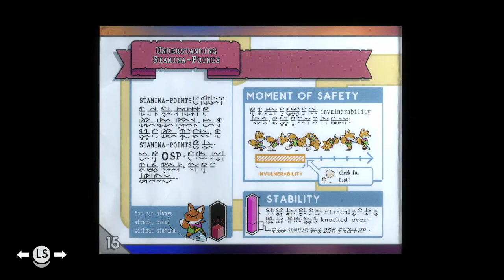Tunic | 20 Minutes of Gameplay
Daniel checks out what Tunic is all about. Tunic is available on Xbox Gamepass for all subscribers to try NOW

We've teamed up with the lovely folks at Insert Coin to bring you a cool offer;
have a browse of their fantastic range of game-inspired clothing, and when you're ready to buy use the promo code XBOXTAVERN22 to get 20% off your order! (not including charity items, bundles, gift cards or postage. All usual fair usage terms apply. It’s one use per person and valid until the end of 2022).